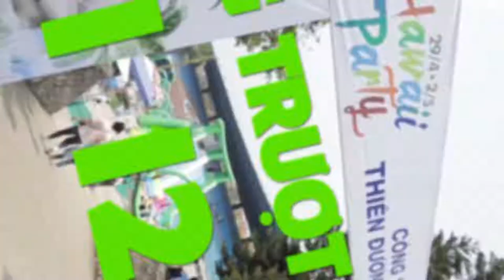Dịch vụ sản xuất trailer -Bao Son Happy Land